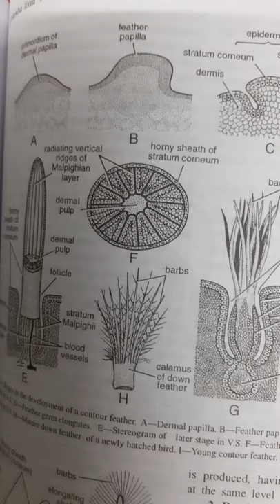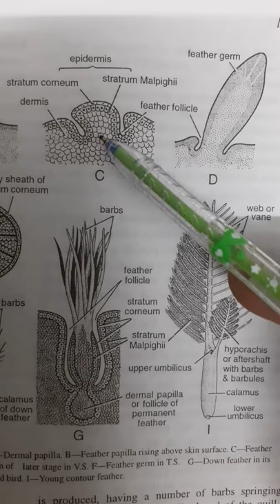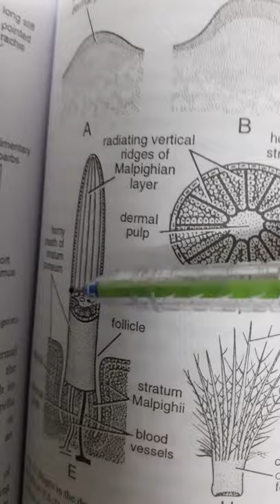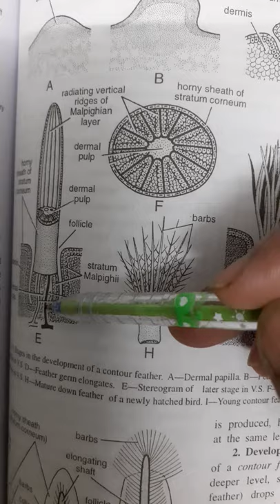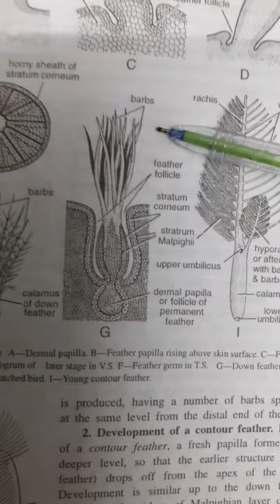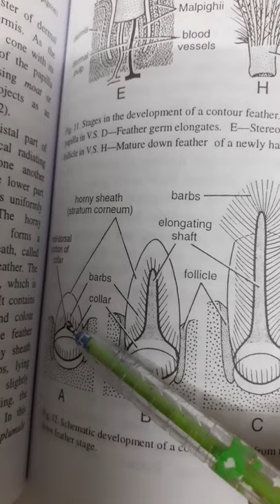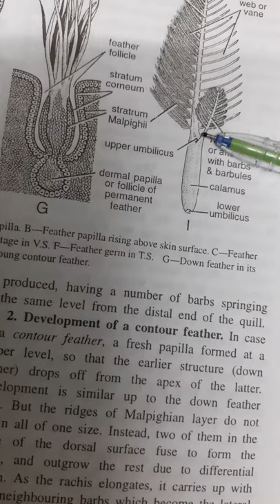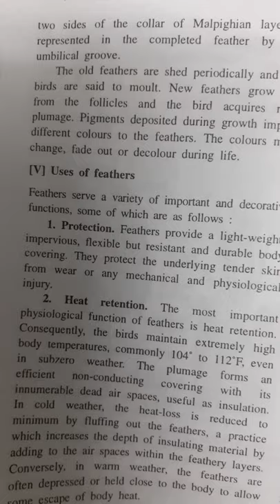B.Sc. Pt 3 –Development of feathers by Mrs. Manju Rathore.